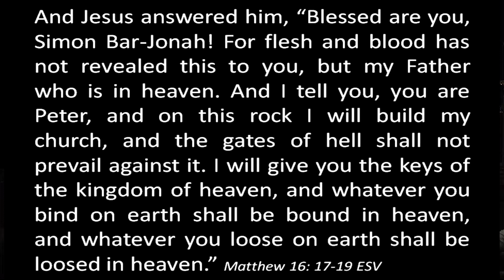Matthew 16:17-19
Guest Speaker: Sundar Krishan